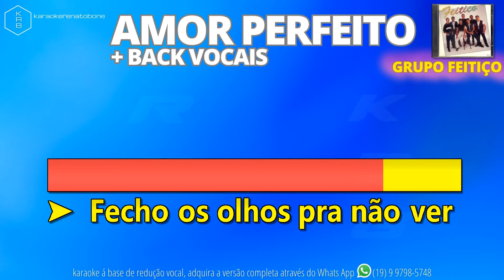AMOR PERFEITO + BACK VOCAIS - GRUPO FEITIÇO - PLAYBACK DEMONSTRAÇÃO